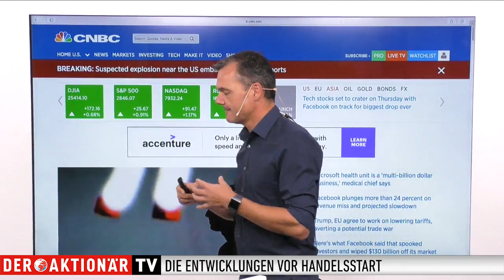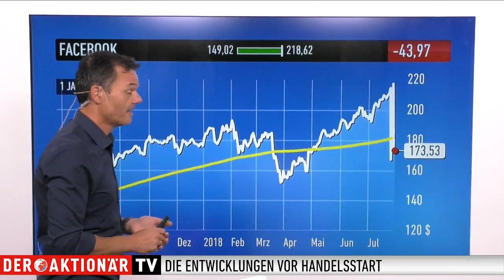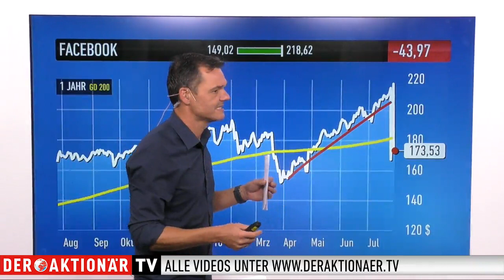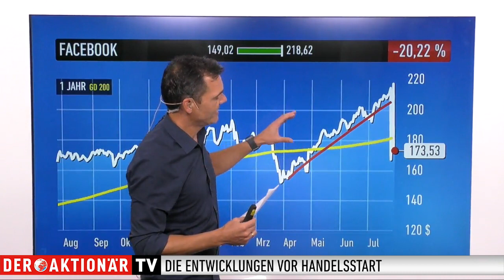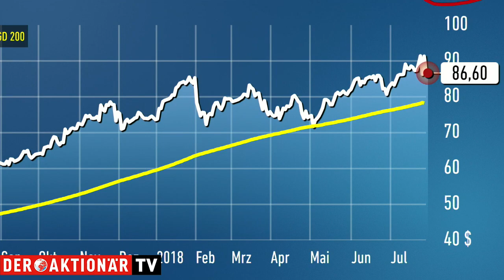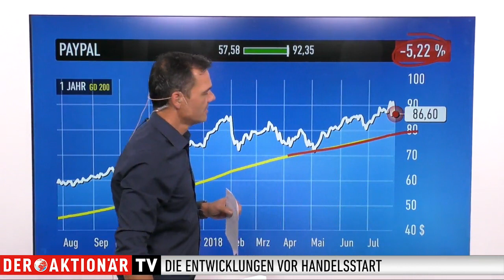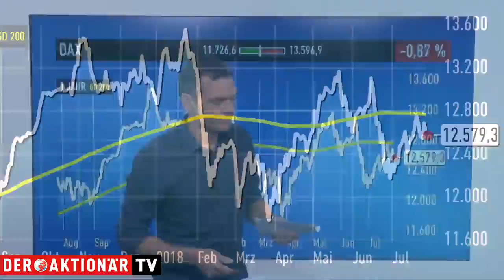Marktüberblick: Dow Jones, DAX, Facebook, AMD, Paypal, Amazon, Daimler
Anleger können sich heute auf einen positiven Start in den Handelstag freuen. Kurstreiber ist die überraschende Einigung von Donald Trump und der EU im Handelsstreit.

Bei den Einzelwerten geht es heute um Facebook, AMD, Paypal, Amazon und Daimler. Vor allem Facebook hat gestern Abend für Ernüchterung bei den Anlegern gesorgt.